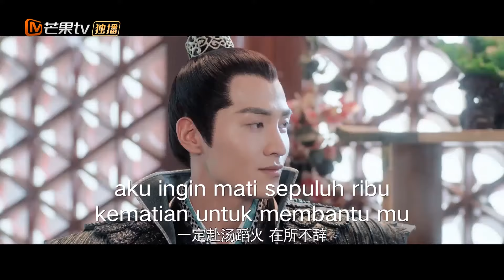Fake Princess【INDO SUB】丨 EP25丨Heng'er Ingin Berkuasa丨MangoTV Indonesia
Chang Le setuju untuk menikah dengan pangeran yang bermuka dua, menandai awal dari sebuah romansa yang indah.
Chang Le tidak lagi bebas dan tidak dapat dijinakkan, telah menjadi pengantin palsu Putra Mahkota Li Che. Setelah menetap di istana, dia secara rutin menghadapi penghinaan. Terlepas dari situasi yang tidak nyaman ini, dia beradaptasi seperti kucing liar yang menunjukkan garis aslinya. Li Che yang telah merencanakan setiap langkah dengan cermat, perlahan-lahan menemukan dirinya tertarik dengan keaktifan Chang Le. Meskipun mengenakan topeng untuk menyembunyikan niat mereka yang sebenarnya, mereka berhasil menemukan kenyamanan satu sama lain...